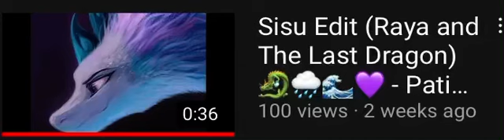Thanks for 100 views! 😁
Thanks for 100 views! This wouldn't be possible without your help!

Raya and The Last Dragon - Released 3/5/21